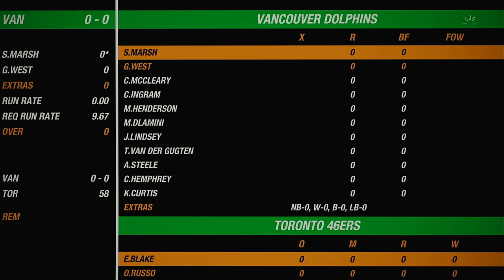NACO Spring 2020 Season Round 14 Match Vancouver Dolphins VS Toronto 46ers